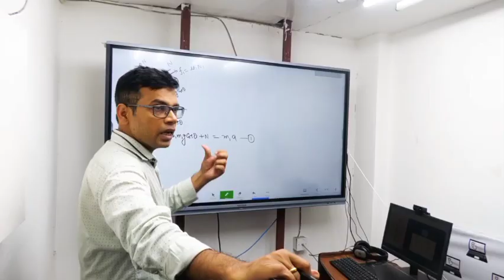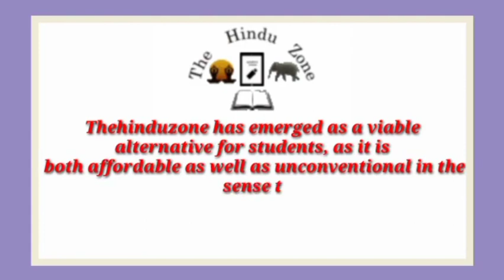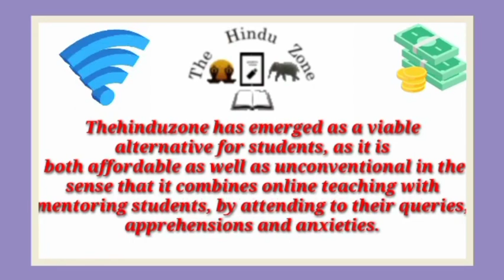Best IIT JEE Coaching institute in Shamli | Top IIT JEE Coaching in Shamli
Best IIT JEE coaching in Shamli . This video of Best IIT JEE coaching in Shamli will help you in selecting Top IIT JEE coaching in Shamli . Watch this video till end to know What are Best IIT JEE coaching in Shamli ?

your query

Best IIT JEE coaching in Shamli
Top IIT JEE coaching in Shamli
IIT JEE coaching in Shamli
best IIT JEE classes in Shamli
Top IIT JEE Classes in Shamli